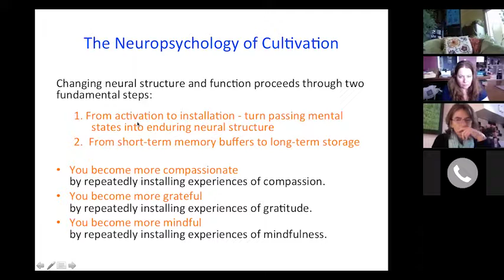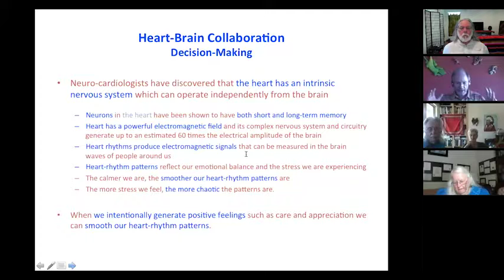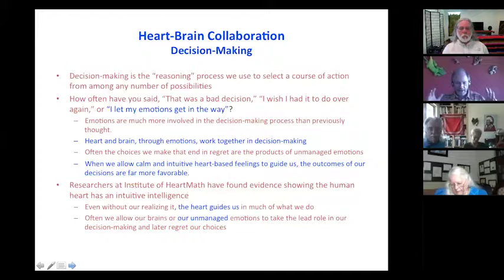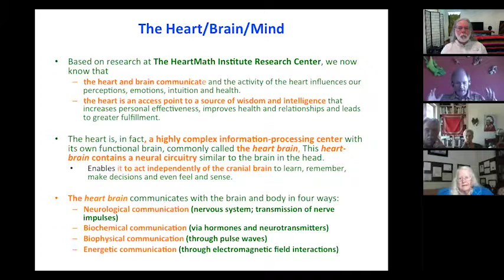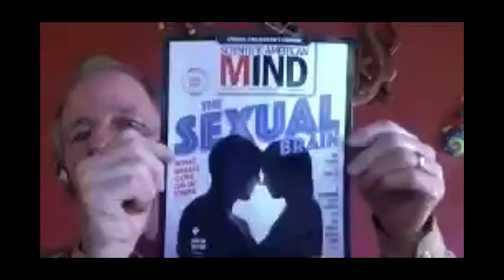The Neuroscience/Ecofield Experience - April 25